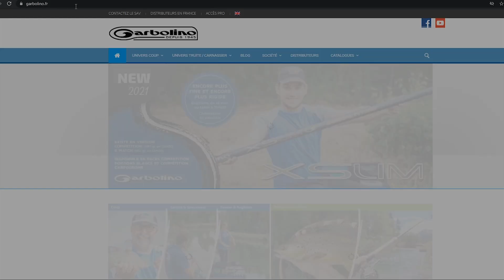ZOMBIE GARBOLINO CUP 2022 - 2ème partie - Dernières infos et annonces exclusives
ℹ️ Vidéo 2/2... Retrouvez également la 1ère partie pour la présentation du plan d'eau et du règlement 2022

🔥 Stéphane Pottelet accompagné de Florent Cossus, propriétaire du Domaine de Chassemy dans l'Aisne (02) et de Jean-Pierre Misseri responsable national de l'épreuve Zombie Garbolino Cup vous présentent les dernières nouveautés autour de la compétition ainsi que les exclusivités sur le fonctionnement et suivi de la compétition pour tous

💪 Ce sera une vrai fête de la pêche de la carpe au coup et en carpodrome que vous pourrez venir assister sur place ou bien à distance avec nos vidéos en direct.

ℹ️ Retrouvez nos catalogues, fiches produits et des tonnes d'astuces sur la pêche au coup, la pêche à l'anglaise, la carpe au coup et la pêche au feeder sur:

Histoire Garbolino
Fondée en 1945 par Henri Garbolino, l’entreprise est une marque de pêche française.

En 1960, les premières cannes en fibre de verre apparaissent, à partir de 1977, c’est le composite qui apparaît, puis le carbone avec de l’utilisation de l’enroulement ou des nappes.

Aujourd’hui Garbolino est distribuée dans tous les pays européens. Parmi les différentes techniques de pêche, la marque se concentre en particulier sur la pêche au coup, grande canne, anglaise et feeder. Elle est aussi une marque reconnue pour la pêche de la truite aux appâts naturels.